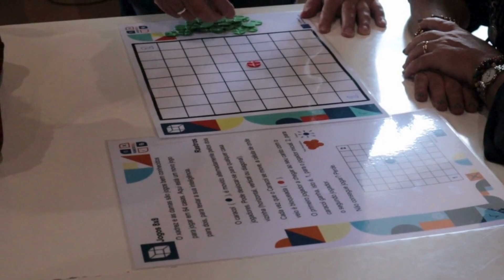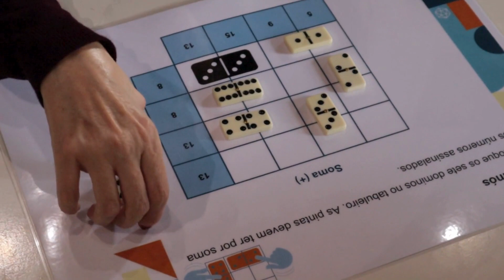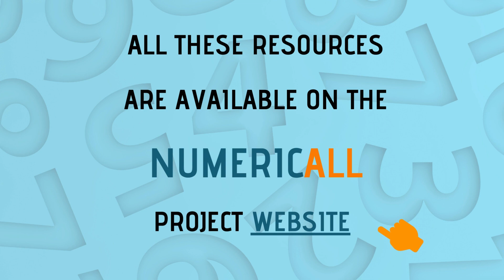Ludus NumericAll PR4 (Portugal)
Last autumn, we presented the results of the NumericAll project in the partners' countries. The project, titled 'Gamified museum methodologies towards the acquisition of numeracy, literacy, and transversal skills for adults with low proficiency in basic education competences,' is designed to enhance and expand high-quality learning opportunities tailored to the needs of low-skilled individuals.

Our resources include:

A guide for educators on adult key competences.
A gamified mobile museum with 16 custom exhibits.
A 20-hour 3D modeling module.
An E-book for effective use of exhibits.

Our mission is to empower adult learners with the skills they need to thrive, and the NumericAll project is a testament to our commitment."

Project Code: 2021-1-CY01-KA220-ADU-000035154